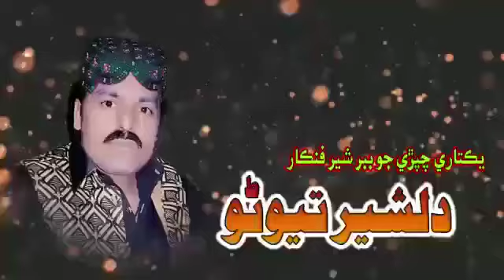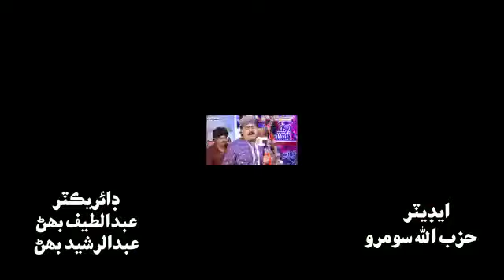New album promo Dilsher Tewno